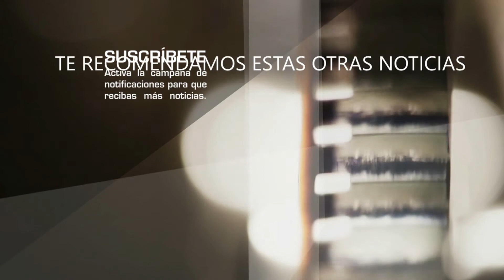Consuelo Duval aun insiste en ROMPERLE LA MADRE a Karla Panini por lo que le hizo a Karla Luna